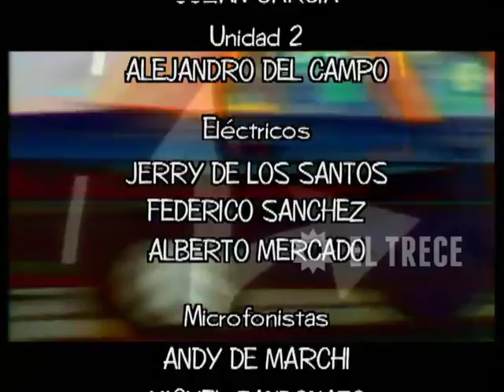Gasoleros - Capítulo 384- Parte 5